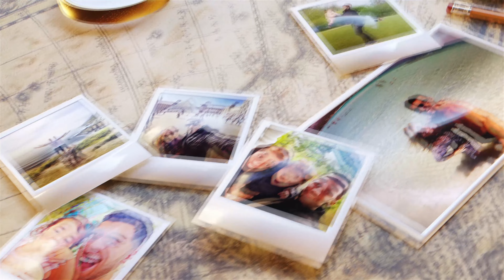☑️ Como parcelar compras nos Estados Unidos!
Descubra o segredo para parcelar suas compras nos EUA com facilidade e economizar. As melhores dicas para suas compras internacionais!
Nessa página você vai encontrar todos os links que citamos no vídeo e os links importantes para você montar sua viagem à Europa. Uma forma de mantermos todos eles em um único lugar, atualizados e da forma mais organizada possível. Nessa página você vai encontrar tudo que precisa para montar sua viagem, sempre com os melhores preços e serviços. E muitos descontos que negociamos sempre com as empresas e já estão dentro desses links automaticamente! Já salva essa página que você usará muito no planejamento da viagem.

Espero que tenham gostado das dicas sobre como parcelar suas compras nos EUA!
Comentem aí!

CAPÍTULOS
0:00 Introdução
0:25 Vinheta
0:42 Como parcelar compras nos Estados Unidos
1:43 Como funciona o parcelamento
3:35 Quantas vezes pode parcelar
4:56  Encerramento